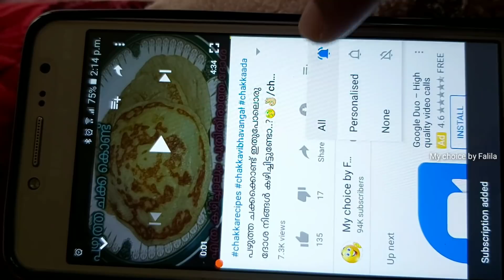വീട്ടിലുള്ളവരെ കയ്യിലെടുക്കാൻ ഈ ഒരൊറ്റ ഐറ്റം മതി വെറും കുറഞ്ഞ ചേരുവ കൊണ്ട് 😋👌/Verity Drink Recipe